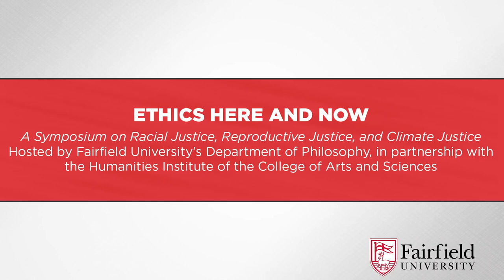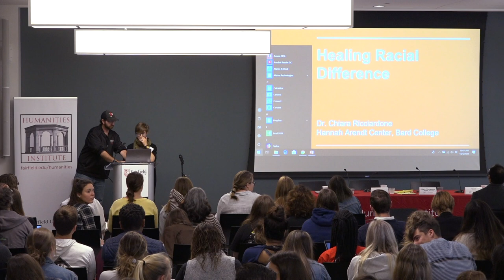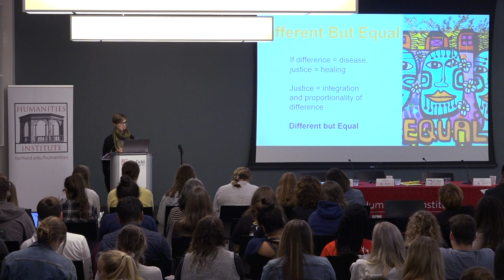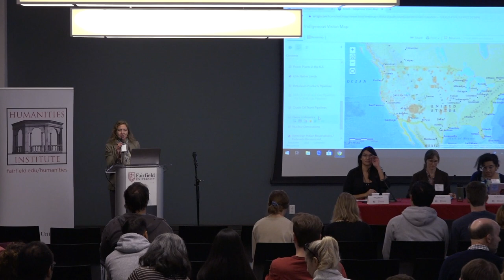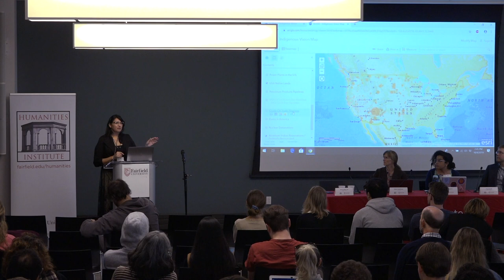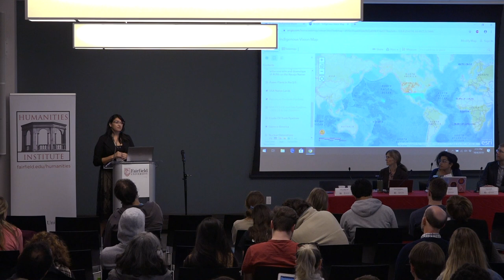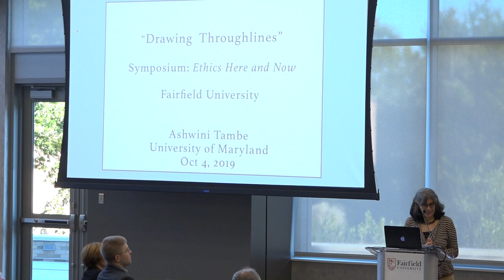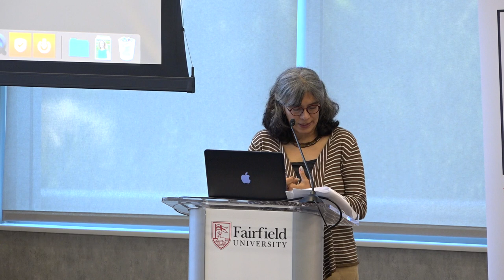Ethics Here and Now || Racial, Reproductive, and Climate Justice at Fairfield University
Click SHOW MORE for Timecode Links

Panel 1: Racial Justice

10:00   Alfred Frankowski, PhD
26:46   Devonya Havis, PhD
52:32   Chiara Ricciardone, PhD
1:14:02   Q&A

Panel 2: Reproductive Justice

1:46:46   Cinzia Arruzza. PhD
2:06:32   Namita Goswami. PhD
2:32:45   Sina Kramer, PhD
2:49:37   Q&A

Panel 3: Climate Justice

3:20:09   Souta Calling Last
3:47:34   Marion Hourdequin, PhD
3:59:55   Esme Murdock, PhD
4:09:41   Q&A

Keynote Panel

4:57:25   Myisha Cherry, PhD
5:14:04   Ashwini Tambe, PhD
5:38:44   Kyle Whyte, PhD
5:59:58   Q&A